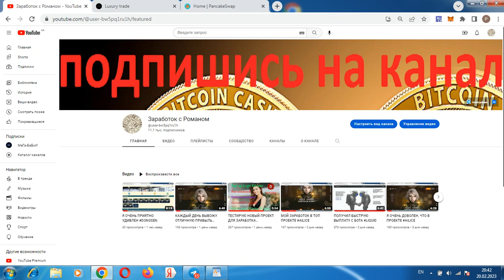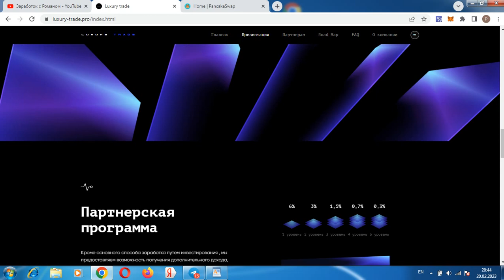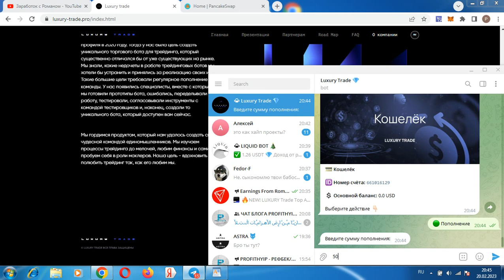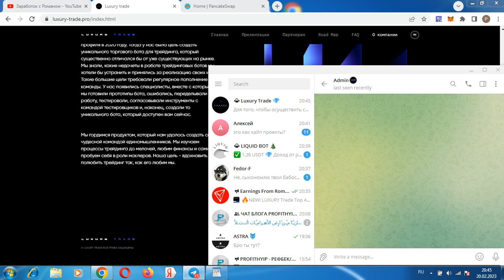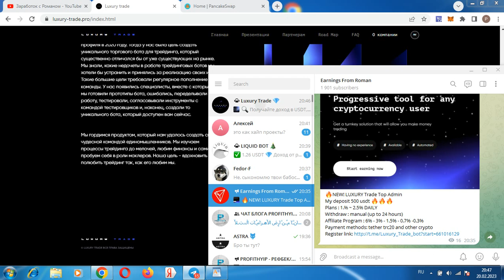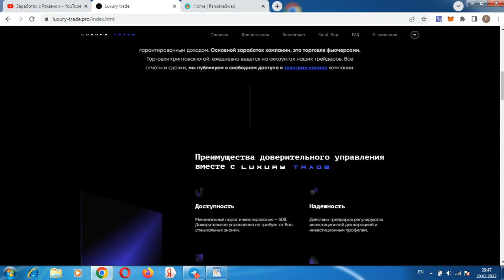ИНВЕСТИРУЮ 500 ДОЛЛАРОВ В ТОП ПРОЕКТ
Всем привет, с вами Роман, ссылка для регистрации в проекте регистрация кошелька Payeer